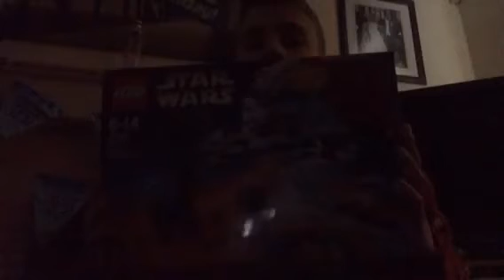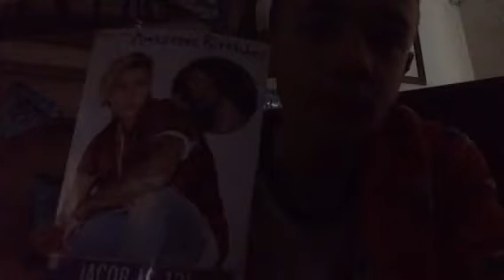Birthday Haul 2017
My Birthday Haul